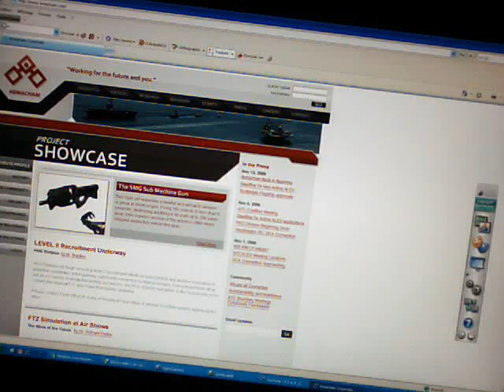World Of Wideo grab his ball and check out the website 2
Its spooky omg!